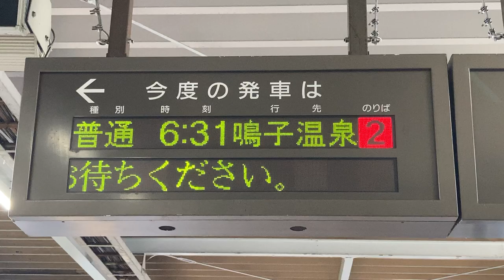JR東日本 古川駅 在来線ホーム 発車標(LED電光掲示板) 発車直前の表示